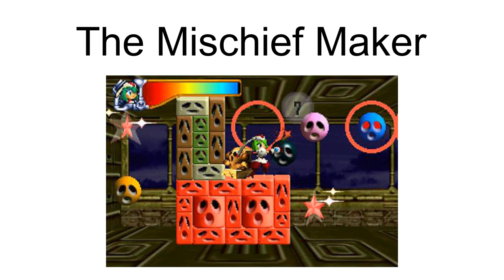The Mischief Maker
The Mischief Maker is a 1916 American silent comedy drama film directed by John G. Adolfi and starring June Caprice, Harry Benham and John Reinhardt.